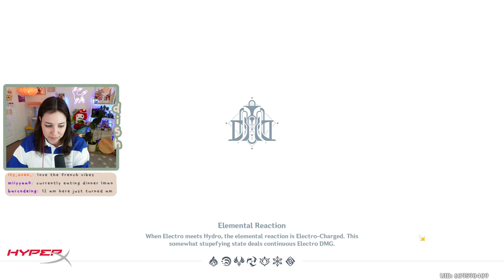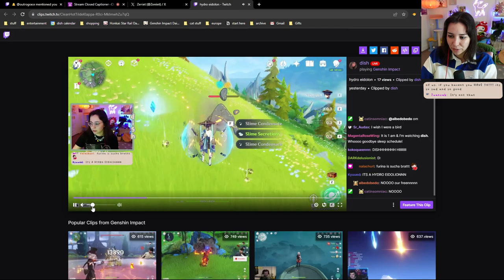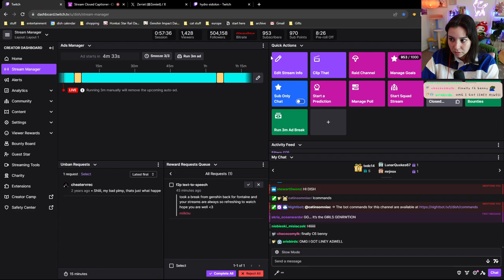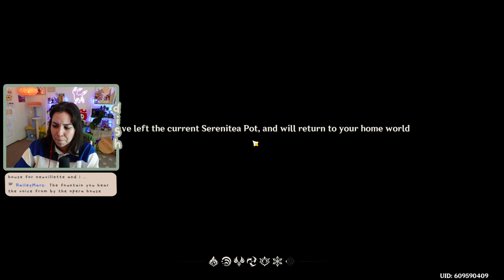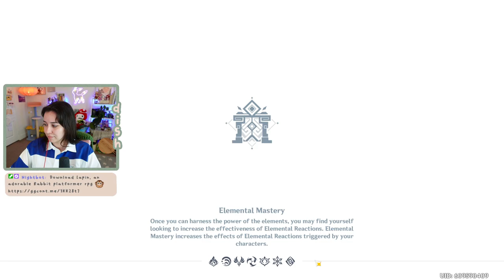fontaine expor - cute rabbit game sponsor later !Lapin